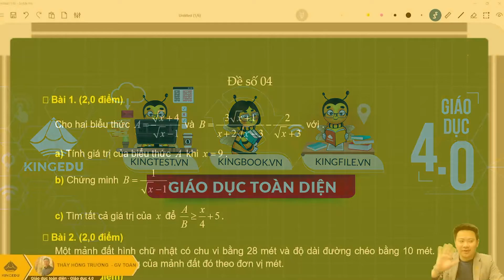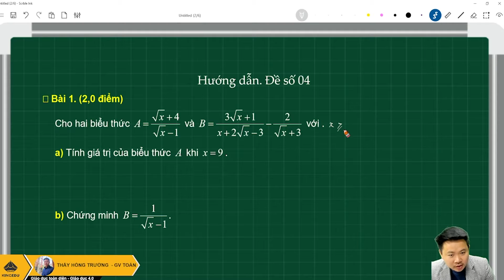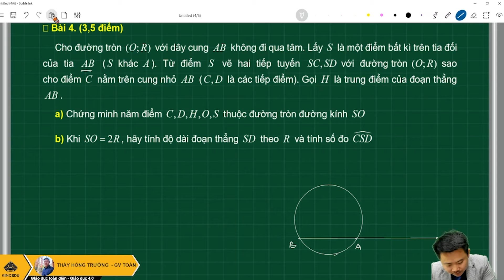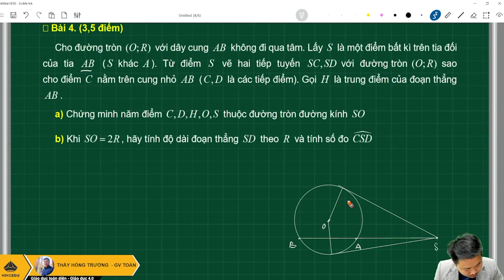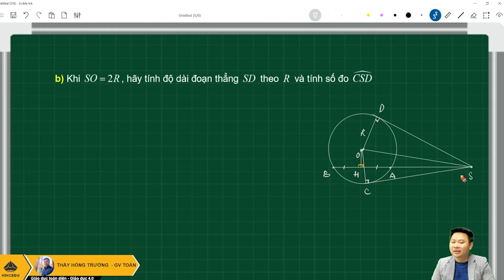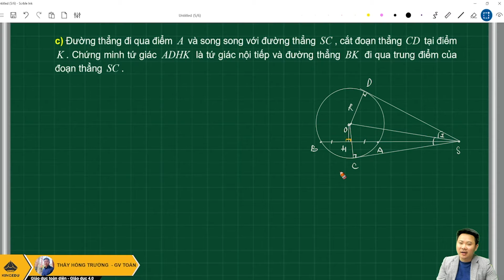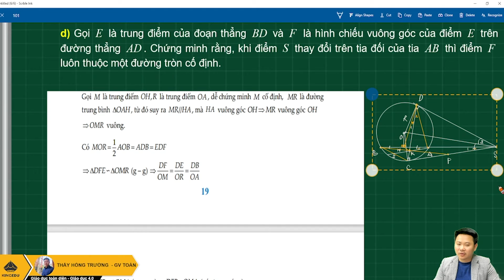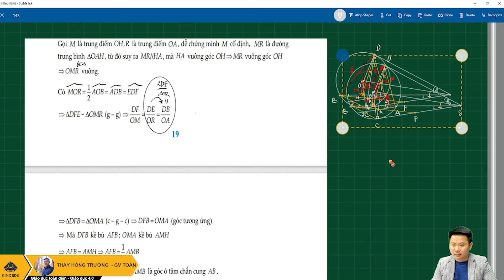CHUA DE BUOI 4 TOAN